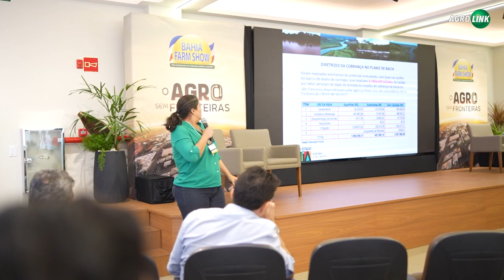Bahia Farm Show destaca a utilização correta dos recursos hídricos no agro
Em reunião técnica realizada nesta quarta-feira, a coordenadora de meio ambiente do Estado da Bahia, Larissa Cayres falou sobre o tema. O encontro contou com a presença de lideranças locais, agricultores e representantes de entidades, que debateram o tema e acompanharam informações sobre a situação atual da região norte e nordeste do Brasil.